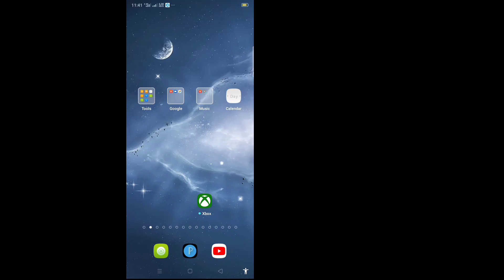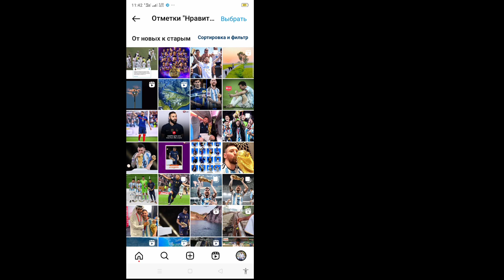Как найти понравившуюся публикацию в Instagram (2023) || Увидеть понравившийся пост в инстаграме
Как найти понравившуюся публикацию в Instagram (новый процесс 2023) ||  Увидеть понравившийся пост в инстаграме

 В этом уроке я покажу вам, как найти публикацию «Нравится» в Instagram. Это очень простой и легкий метод. Посмотрите это видео и узнайте, как увидеть понравившуюся публикацию в Instagram.

 Как посмотреть понравившийся пост в инстаграме